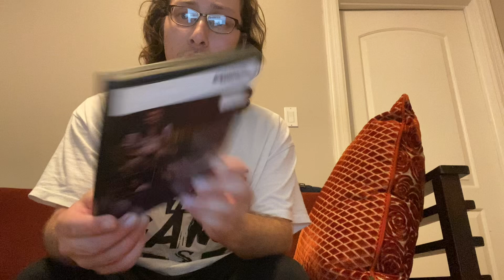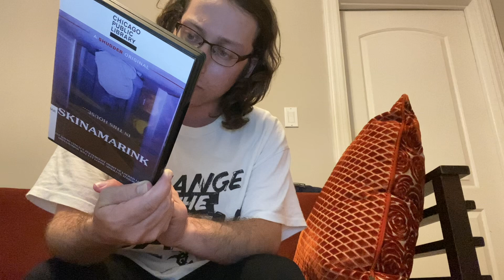Movie Reviews & Observations #217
Movie reviews and observations September-October movies from 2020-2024.